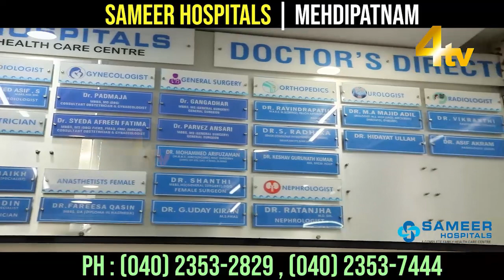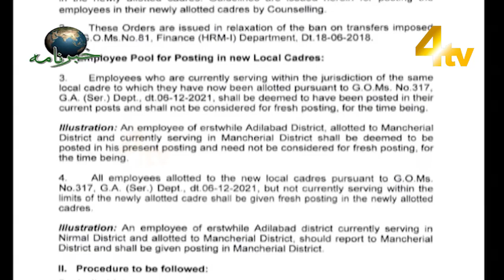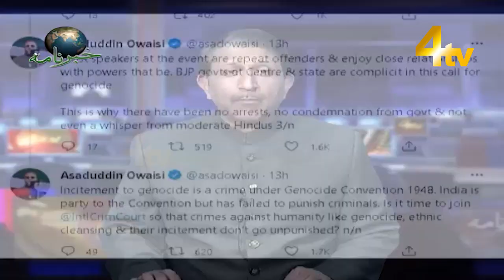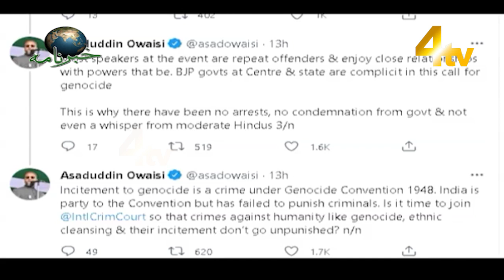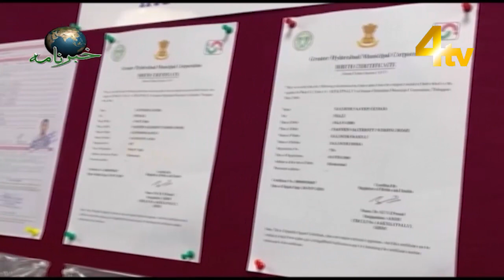Hyderabad News | Khabarnama | 24 December 2021 | 4tv News